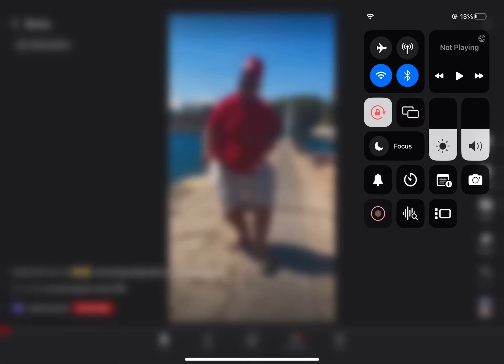Lol fat red man